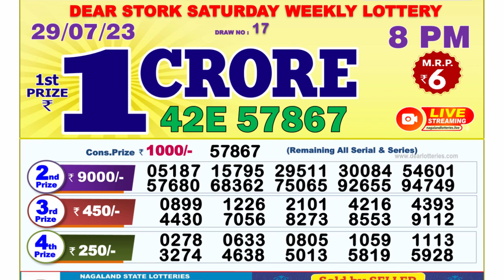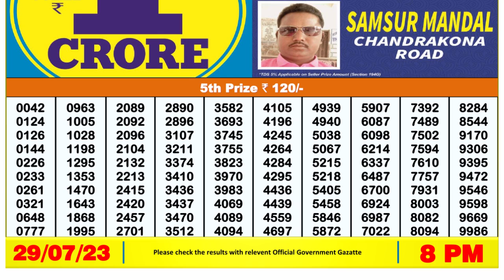Nagaland Lottery Sambad Live 8pm 29.07.23